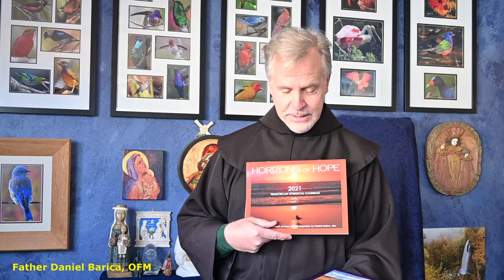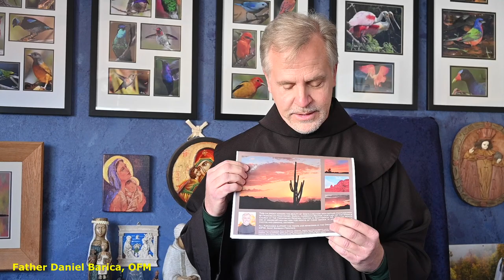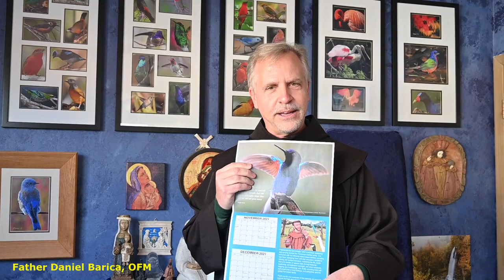Friday with a Friar, Fr. Daniel Barica, OFM | November 19, 2021